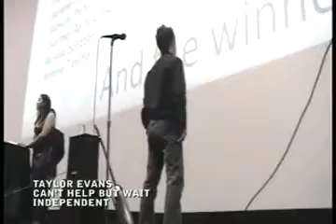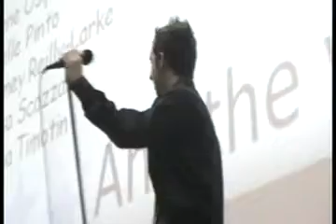TAYLOR EVANS "Can't Help But Wait"